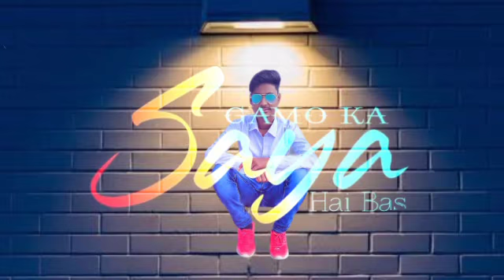Love story song WhatsApp status